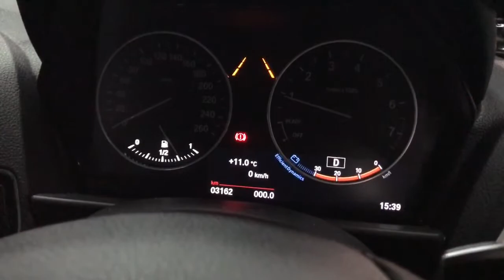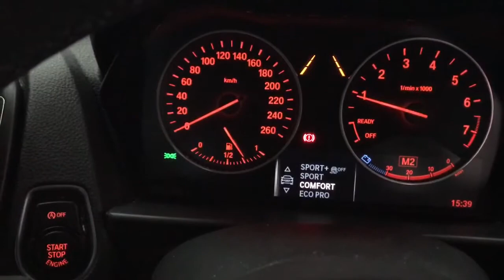F20 LCI 118i パドルシフト有効化 スポーツプラス有効化